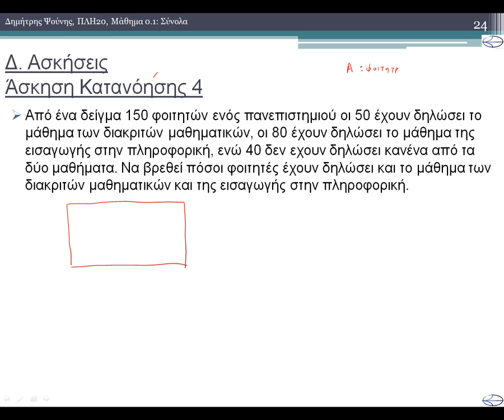ΠΛΗ20 ΜΑΘΗΜΑ 0.1 - ΣΥΝΟΛΑ - ΑΣΚΗΣΗ ΚΑΤΑΝΟΗΣΗΣ 4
Ορισμός Συνόλου. Φυσικοί, Ρητοί, Πραγματικοί. Κενό Σύνολο. Σχέσεις ανήκει, υποσυνόλου, γνησίου υποσυνόλου. Ίσα Σύνολα. Ένωση, Τομή, Διαφορά, Συμπλήρωμα. Καρτεσιανό Γινόμενο. Δυναμοσύνολο.